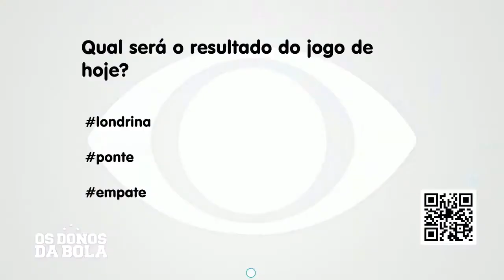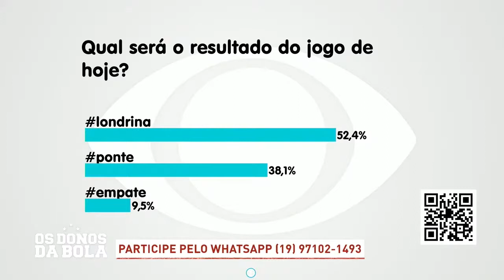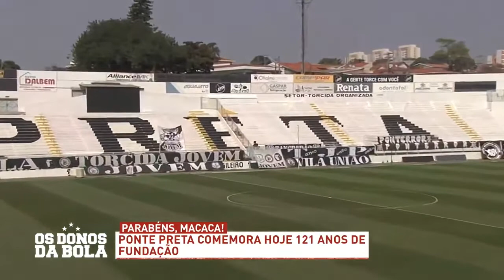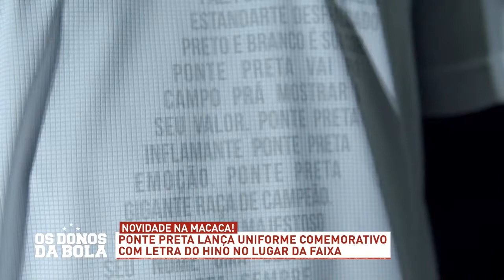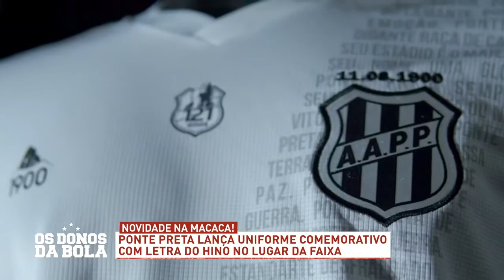Os Donos da Bola: Parabéns macaca! Ponte Preta completa 121 anos de história